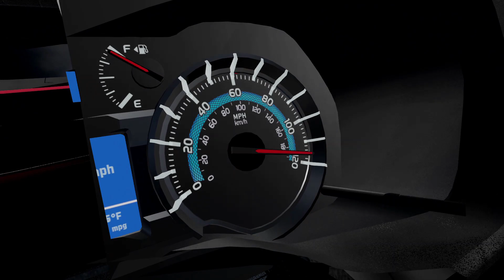Epic Escape From SUPER GIANT The Shy Guy (SCP-096) | Cars VS Rump | BeamNG.Drive SCP Drive N97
BeamNG.drive v0.25 - Spark Your Passion